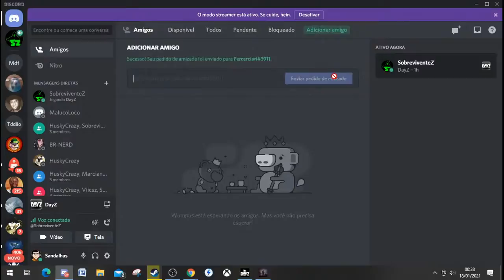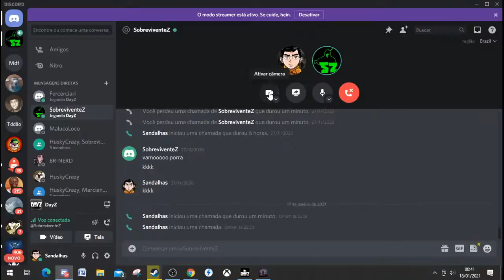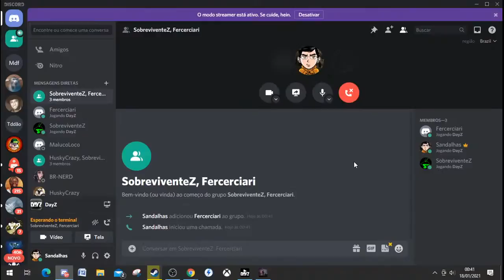DayZ - Encontrando o Fernando o abobeiro, SOBREVIVENDO E VIVENDO SÓ DE ABOBORA #3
Steam: Sandalhas

Steamcraft: Sandalhas